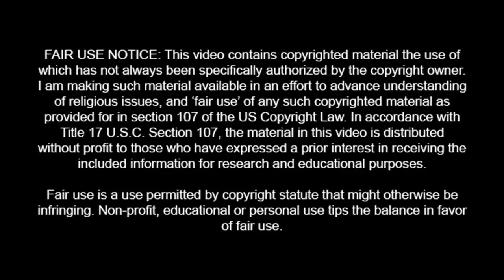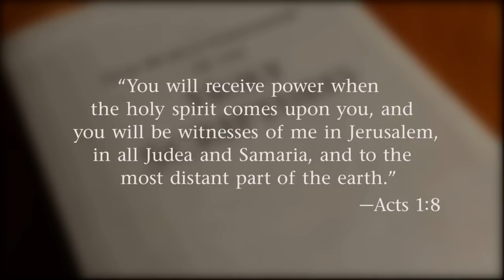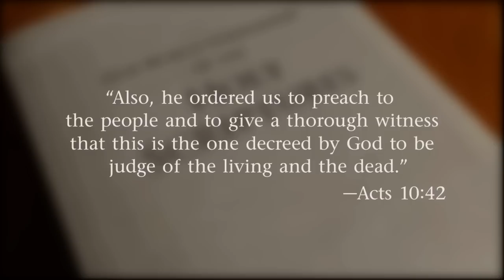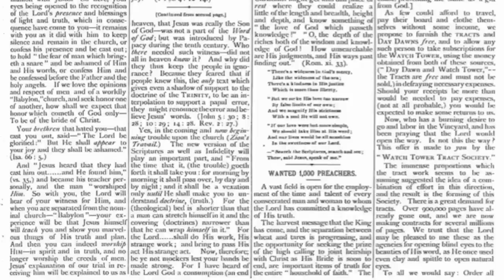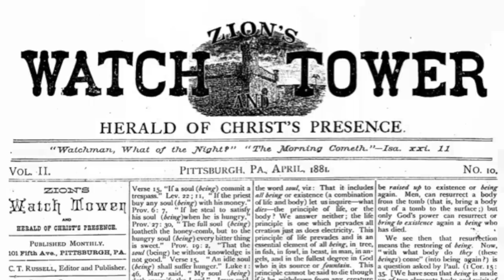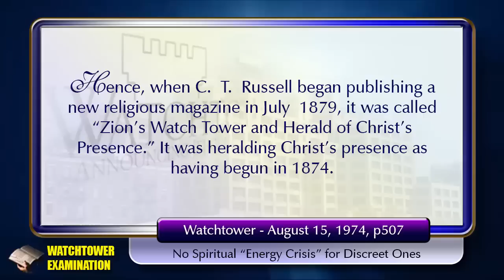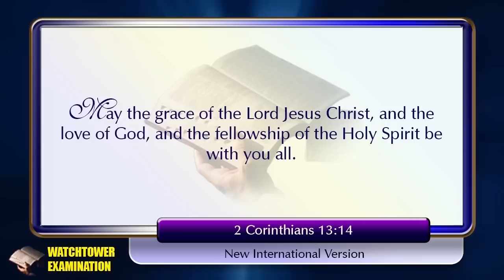779 - The Watchtower Thrives Because Jehovah’s Witnesses Won’t Think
Many persons are baffled about the beliefs of Jehovah's Witnesses and it is mind-boggling to many why the members cannot see obvious weakness in their beliefs. Well, the Wathctower thrives because Jehovah's Witnesses won't think. In this video I present some points that could have been thought about by Jehovah's Witnesses, but, for the most part, go ignored.